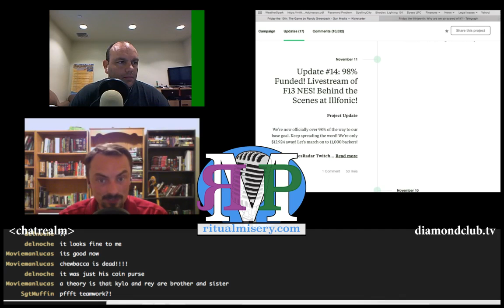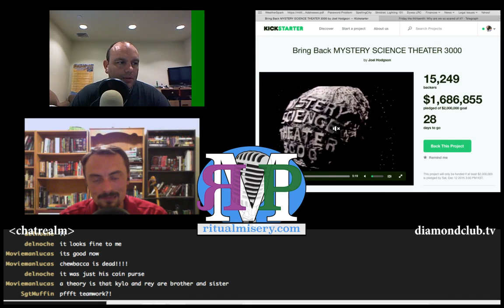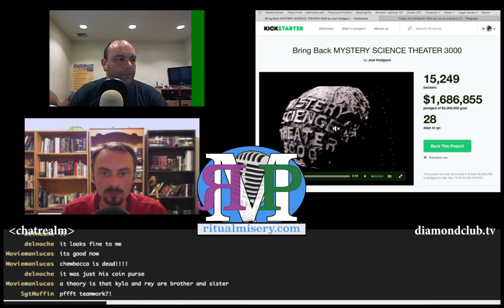RMP - Ep b56: A Friday Tribute to Fandom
It's Friday the 13th...

...so we pay homage to fan-made movies, games, and theories.

Chuck Smith stops by to explain all theories Star Wars...but we cut him off at about 30 minutes.

Show notes:

Kent is prepping for an ass-whoopin' during Shiro Tora and watching the retro '80s fan-flick Kung Fury
Amos continued recovering from the exercise by watching Tommy Davidson and configuring OBS for the podcast on diamondclub.tv
Chuck gives some ideas on recent Star Wars theories and we all have a laugh watching the Honest Trailer: The Force Awakens video
Kent found a Friday the 13th Kickstarter that looks awesome

Amos - @ethancaine

Kent - @rm_delnoche